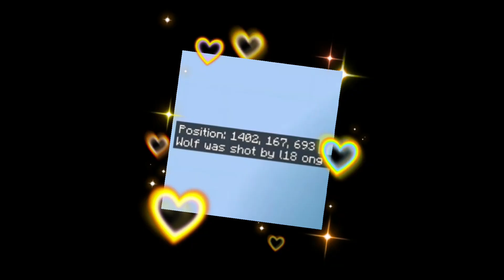josh meant to hit robert...